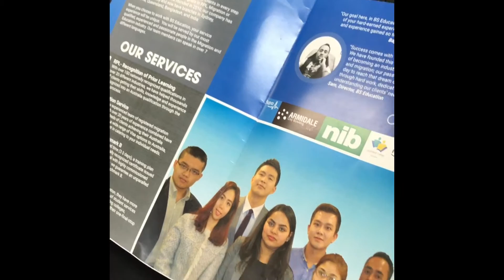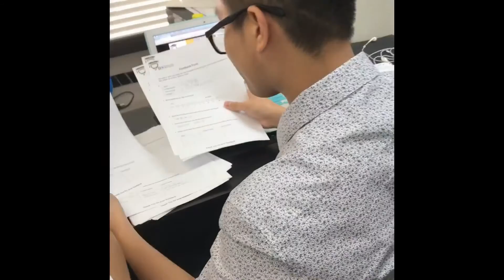Bs education : Great service and Professional consultation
Come to bs education to receive :  great service and professional consultation.👌
👍we are here to bring the best service.